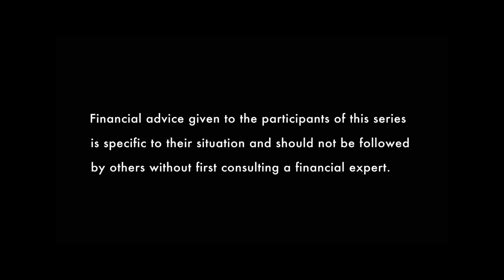What Every Student Should Know About Credit Scores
Curious about credit scores? Finance expert Ross Mac explains everything you need to know in our latest episode of The Finance Couch:

How does a credit score grow? How does it shrink? Why does it even matter? Financial expert Ross Mac explains.

In the final episode of The Finance Couch, we meet Rania, a freshman in college who wants to have a deeper understanding about credit scores.According to Ross, your credit score is like a lifelong report card that shows how likely you are to pay back borrowed money. The higher your score, the more financially “trustworthy” you appear to lenders, which gives you a higher chance of securing loans and high-value lines of credit.

Ross walks through the five key components of a credit score: length of credit history, payment history, credit utilization, new credit, and credit mix. He also clarifies the difference between soft and hard inquiries, emphasizing that checking your credit score won’t hurt it, while applying for new credit can.

Whether you’re new to managing credit or looking to improve your score, this very last episode of The Finance Couch can give you the insight you need to start your credit journey.

Late on saving for retirement? Here’s how to catch up